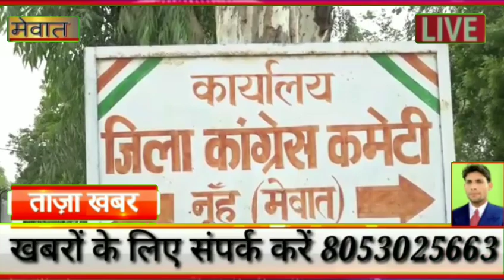मेवात से नशे का नाश करने कांग्रेस विधायक आफ़ताब मैदान में उतरे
कांग्रेस विधायक दल के उप नेता चौधरी आफताब अहमद ने घोषणा करते हुए कहा कि आगामी 21 नवंबर से वो नूह के सतपुतियाका हुसैनपुर गांव से नशा मुक्त समाज कार्यक्रम शुरू करने जा रहे हैं। जिसका मकसद युवा वर्ग को जागरूक करना है। हर गांव - गांव जाकर लोगों को जागरूक करेंगे , सभी सामाजिक लोगों , बुद्धिजीवी वर्ग , युवाओं , शिक्षकों , डाक्टरों , मौजीज लोगों , प्रशासन का सहयोग लिया जाएगा। राजनीति से हटकर अपने सामाजिक दायित्वों को निभाने का काम करेंगे , क्योंकि नशा ना केवल इस इलाके में बल्कि देश के ज्यादातर हिस्सों में तेजी से फैलता जा रहा है , उसे रोकने को कोशिश कर रहे हैं।
उन्होंने कहा कि इस कार्यक्रम के लिए उन्होंने दो दिन पहले चंडीगढ़ में मानसिक स्वास्थ्य कार्यक्रम की निदेशक डॉ वीना सिंह से मुलाकात की थी , उन्होंने हर संभव सहयोग की बात कही है।  मेवात जिले के एसपी नरेंद्र बिजारनिया आईपीएस , हसन खान मेडिकल कॉलेज की निदेशक डॉ संगीता ने भी हर सहयोग का आश्वाशन दिया। उड़ता पंजाब की तर्ज पर हरियाणा में भी नशा तेजी से पैर पसार रहा है। युवा पीढ़ी नशे की दलदल में तेजी से धंसती जा रही है। शराब , नशे की गोली , सिरप , इंजेक्शन , गांजा इत्यादि पदार्थ की बिक्री तेजी से बढ़ी है। अब देखना यह है कि विधायक आफताब अहमद की इस मुहिम को जनता का कितना समर्थन मिल पाता है।